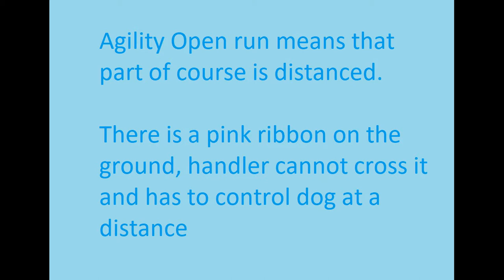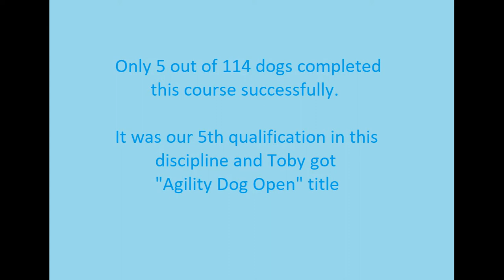2 Aug 2015 St Ives; Agility Dog Open Run; Westie Toby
It is so called "Open" run where a number of obstacles is distanced  - there is a red ribbon on the ground, handler cannot  step over it and has to control a dog at distance.

Only 5 out of 114 dogs completed this course successfully.

It was our 5th qualification in this  discipline and Toby got "Agility Dog Open" title